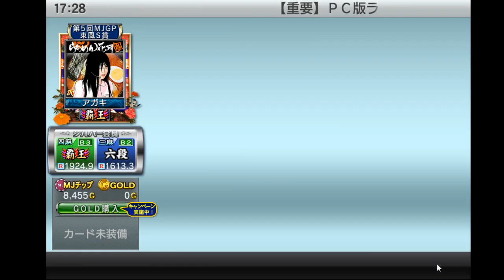【MJ麻雀1037】幻球争奪戦来たよ！龍ランクまであと２つ、負けられない！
雑談しながら四人麻雀（ヨンマ）をゲーム実況プレイ。
SEGAの無料ネット麻雀ゲーム、セガNET麻雀MJ。

幻球戦の肩書き６ランク（者～最強位）、争奪４ステージ（①～④）
①「者」･･･強者→賢者→王者→覇者
①「王」･･･闘王→賢王→帝王→覇王
②「龍」･･･伏龍→昇龍→飛龍→神龍
②「神」･･･風神→雷神→鬼神→魔神
③「雀」･･･雀狼→雀将→雀帝→雀聖
④「最強位」